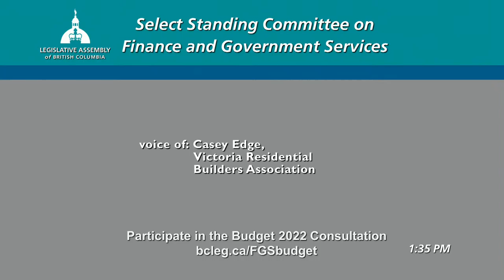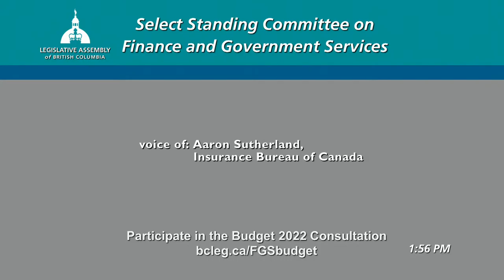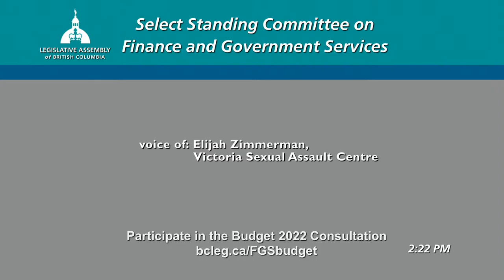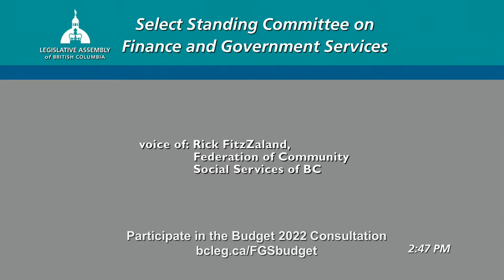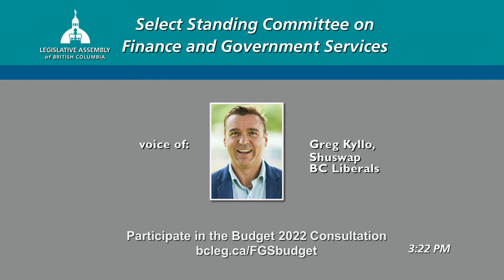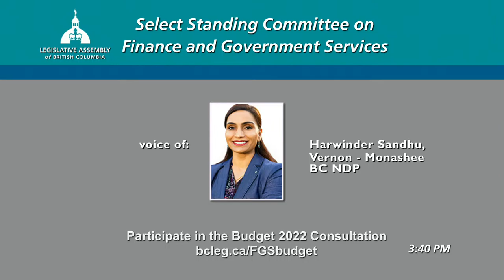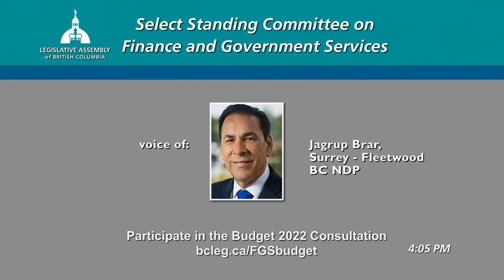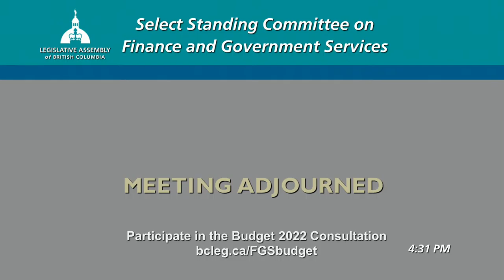BC Legislature Live Stream